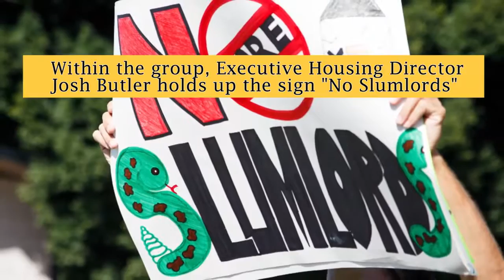Housing Long Beach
CSULB Daily 49er video from the 2016 Renter Week of Action. Housing Long Beach marched on multiple slum locations, and, to engage residents, held a block party at the final location.